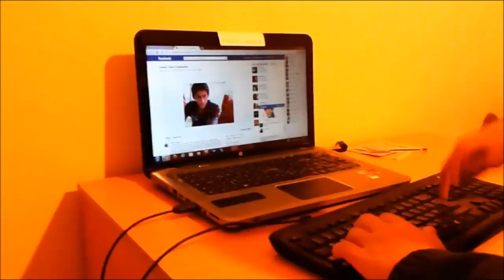Yunus Emre - Berzerk Teaser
Çekim Tarihi : 14/10/2013 (Pazartesi)

UltimW Records